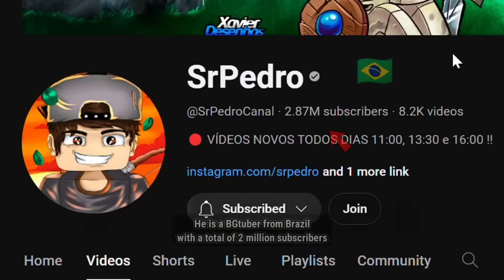Can I Beat Him !!?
In this video I will try to fight a BGtuber from Brazil with a total subscriber of almost 3 million, namely SrPedro